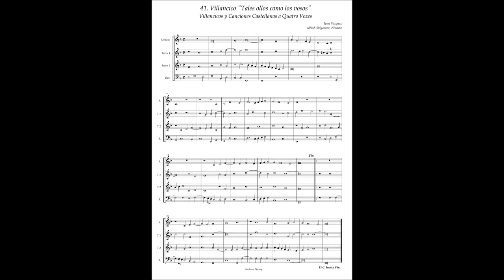J.Vasquez, Villancicos y Canciones a4 No.41 "Tales olios como los vosos"